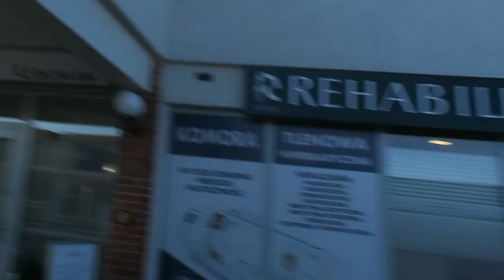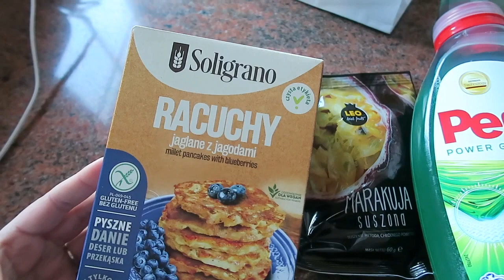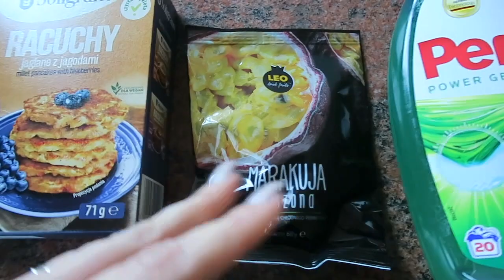ZMIANA PLANÓW 😷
Zapraszam na nowego vloga, w którym m.in. opowiadam o dalszych losach mojego leczenia ortodontycznego w

➡➡➡ Mam na imię Ola, mam 174 cm wzrostu, mieszkam w Gdańsku. Po 8 latach pracy w mediach - głównie internetowych - założyłam jednoosobową agencję, która zajmuje się content marketingiem i PR-em. Z wykształcenia jestem (paradoks) inżynierem ochrony środowiska.